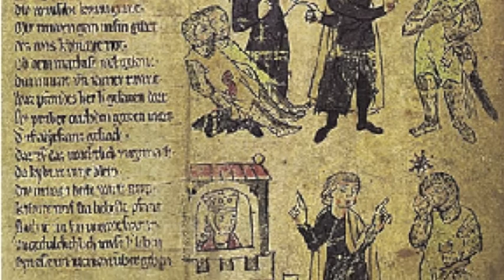CUENCA EL MISTERIO DE SU ESCUDO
LOS SIMBOLOS LLEVAN INCLUIDOS MENSAJES QUE SUS CREADORES DEJARON OCULTOS, Y QUE AL DESCIFRARLOS NOS QUEDAMOS SORPRENDIDDOS